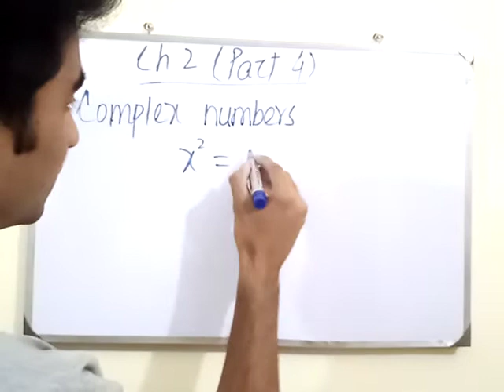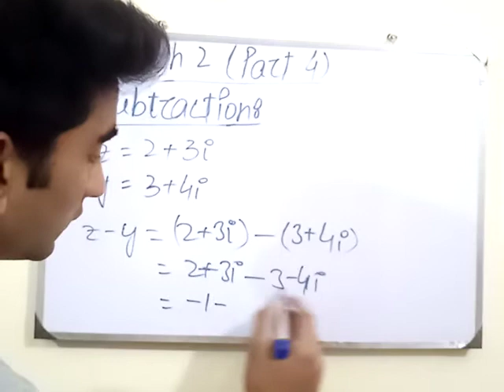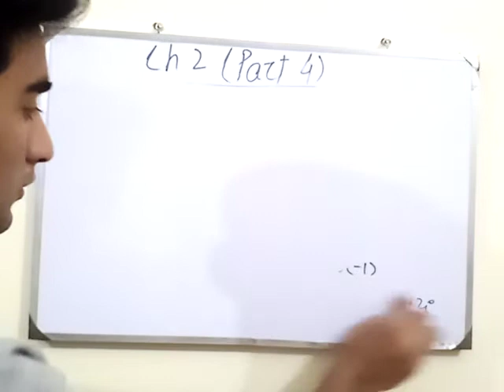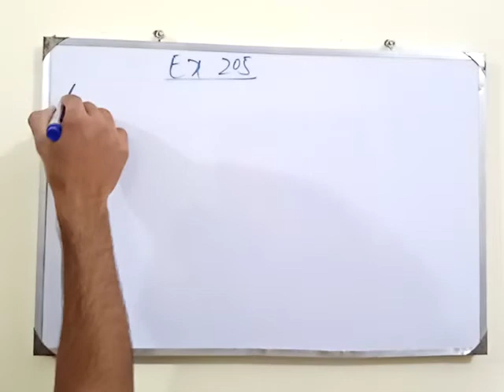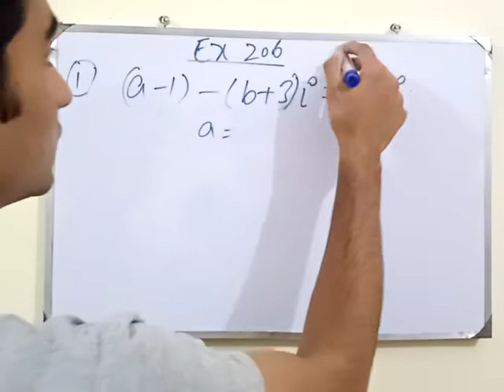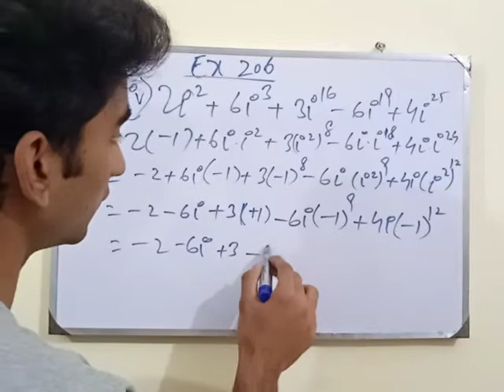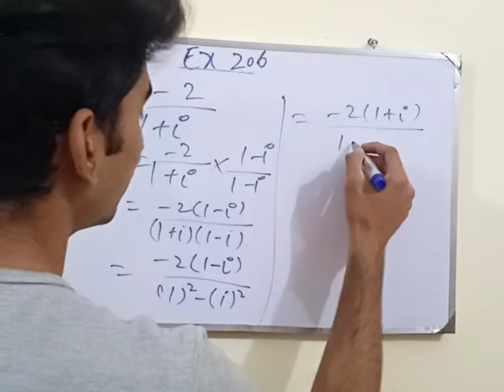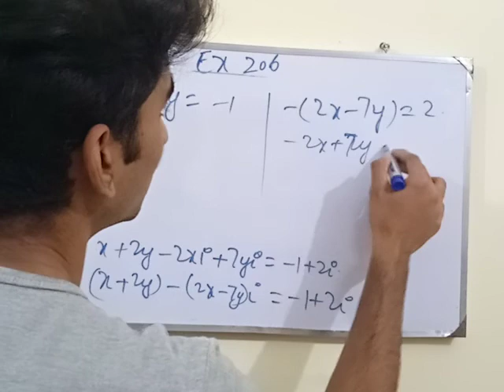Complex Numbers | Chapter 2(part 4) | Ex 2.5 , 2.6 | Class 9 | Learn To Attain